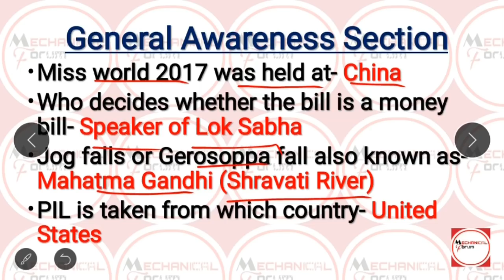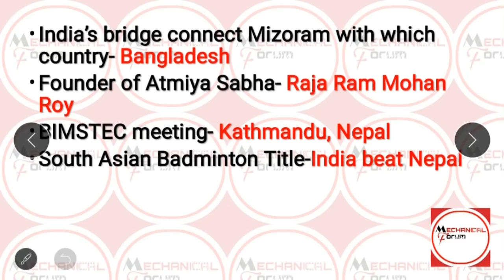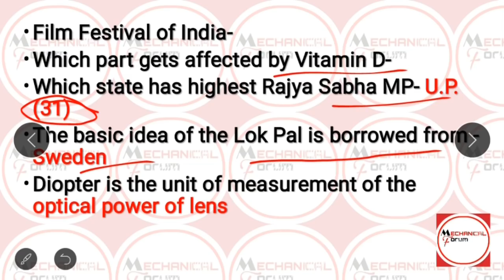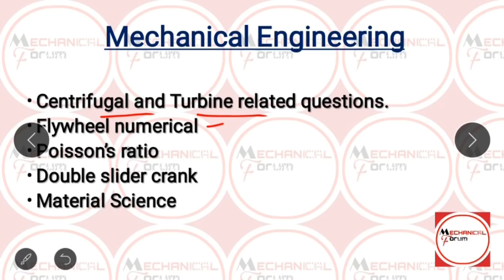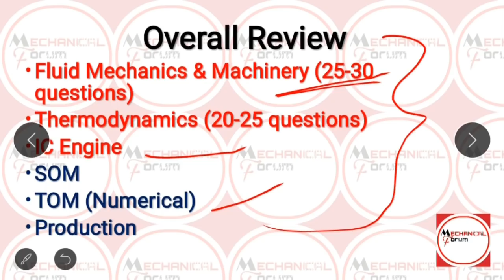SSC JE 2017-18 | 29 January 2018 Analysis | Questions Asked in Morning & Evening Shifts | GK for all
SSC JE Morning and Evening shift 29/01/2018 Questions asked and paper analysis | SSC JE Mechanical Preparation | SSC JE Civil preparation | SSC JE Preparation

In this video, 29th January 2018 Analysis of SSC JE Exam is covered. These questions are important for the upcoming SSC JUNIOR ENGINEER 2018 exam for all branches MECHANICAL, ELECTRICAL, CIVIL etc.. Hope you like this video.